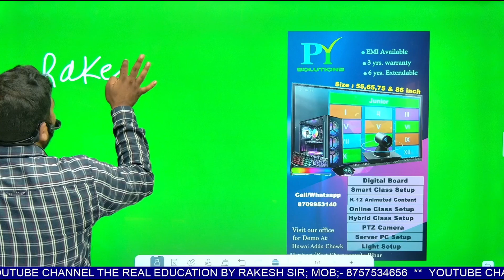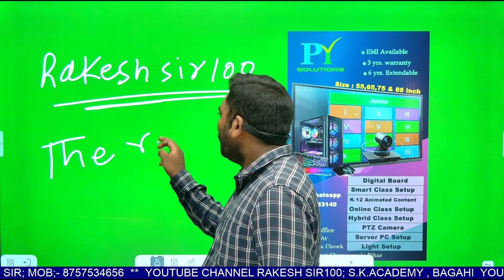Feedback video for PY Solutions | Feedback about Online/Hybrid Class Setup | Digital Board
In this video, i reveal why PY Solutions is the best choice for purchasing Digital Board, PTZ Camera, Online Class setup or Hybrid class  in India. Whether you're looking for a 65-inch, 75-inch, or 86-inch panel, we promise to match or beat any quotation in the market. Learn about our exceptional pricing, top-notch service, and how our long-standing relationship with the brand ensures you get the best deal and support.

Vutec Digital Board
maxhub smart board price
digital board
best digital board for teaching
best board lowest price
low cost interactive flat panel
benchmark touch panel
low price digital board
cheapest interactive flat panel
interactive flat panel price in india
maxhub digital board 75 inch